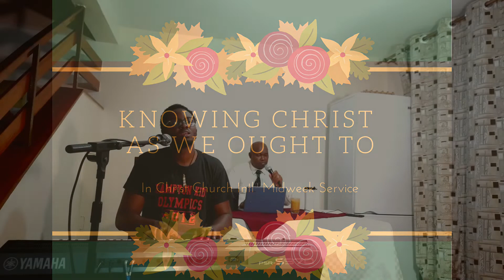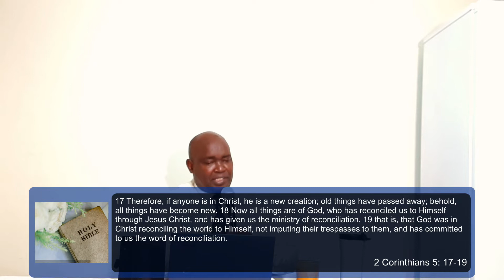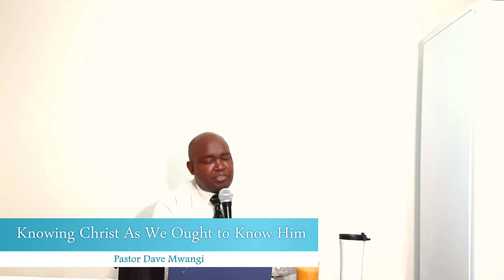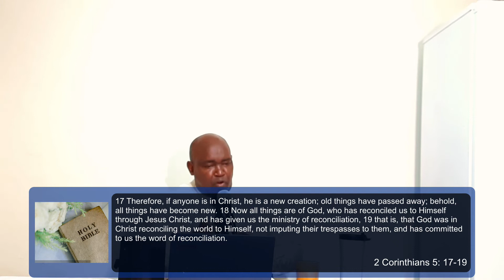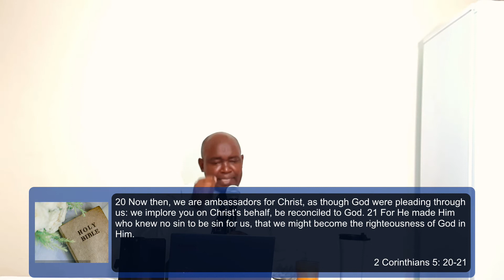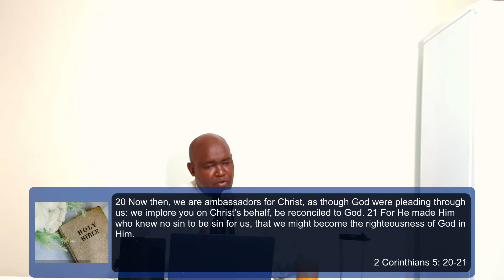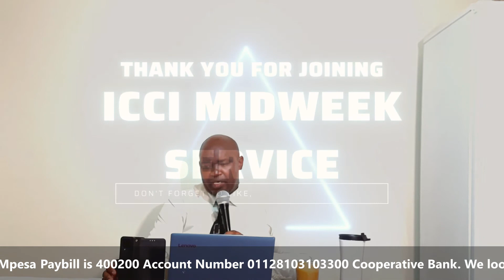Knowing Christ as We Ought to.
In His Word, God has clearly prescribed how we are to know His Son. It is either that way or no way will work.
Join Dave as he delves into this vital subject.